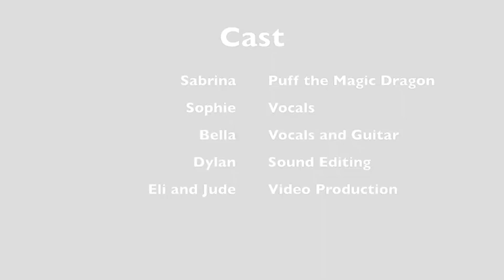Washington Grove Youth Music Recital 2021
Washington Grove's Second Annual Virtual Youth Recital Featuring - Classical guitar, cello, rock, and vocals!